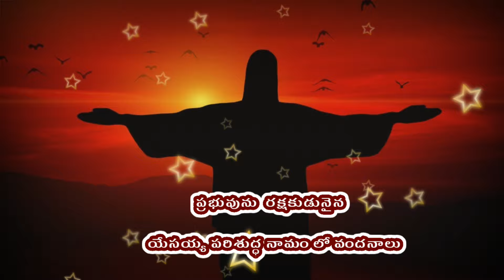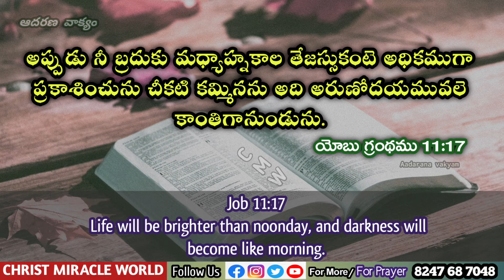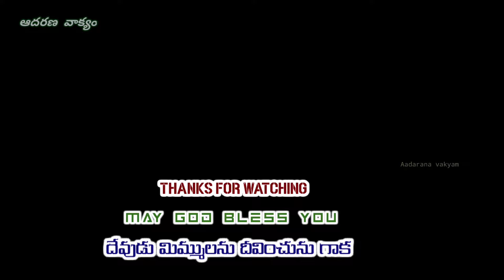𝐓𝐨𝐝𝐚𝐲'𝐬 𝐏𝐫𝐨𝐦𝐢𝐬𝐞 | 𝐖𝐨𝐫𝐝 𝐨𝐟 𝐆𝐨𝐝 18/05/2024 Eroju Devuni vagdanam|Bible promise